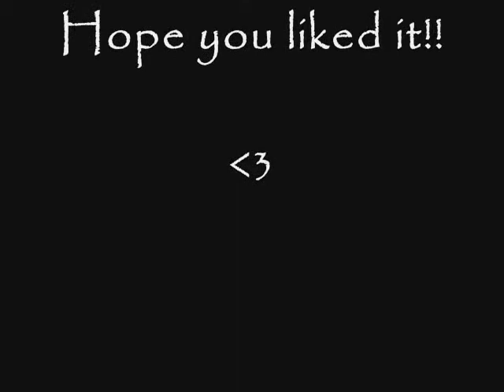TLK: Scar & Simba ~ Say (All I Need)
Doesn't own the clips or music!!!

Clips: The Lion King
Song: Say (All I Need)
Artist: OneRepublic